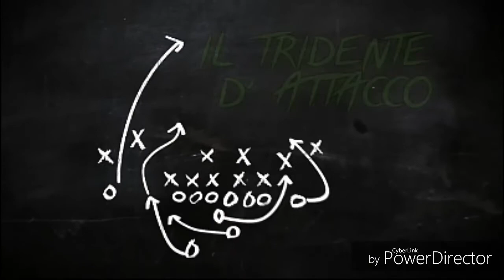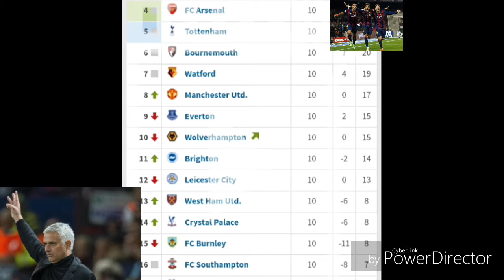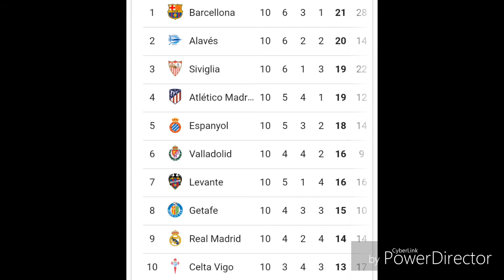SITUAZIONE DELLE PANCHINE ▪ Chi arriva al posto di Lopetegui?